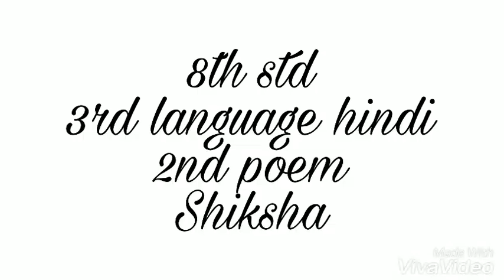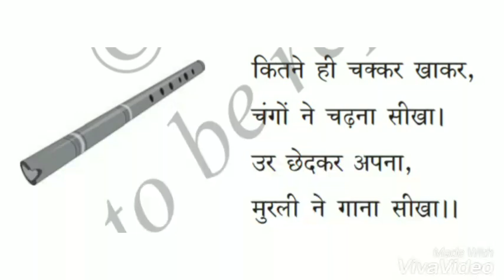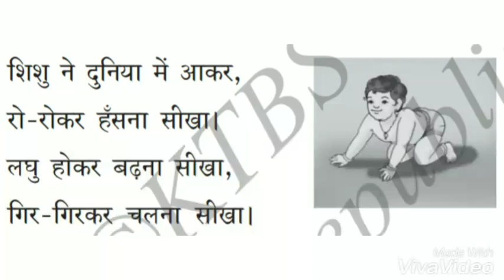8th std | new syllabus 2017 | 3rd language | hindi | 2nd poem | lyrical video | Shiksha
8th std | new syllabus 2017 | 3rd language | hindi | 2nd poem | lyrical video | Shiksha
Share to help 8th std students.
Gud luck